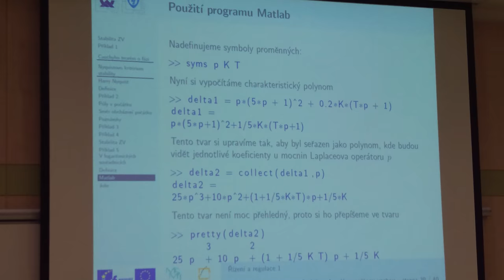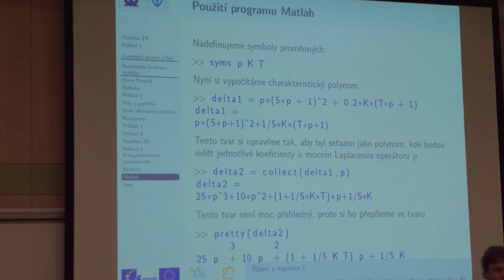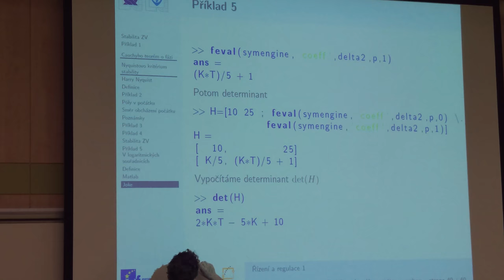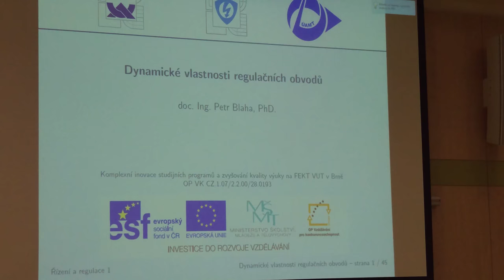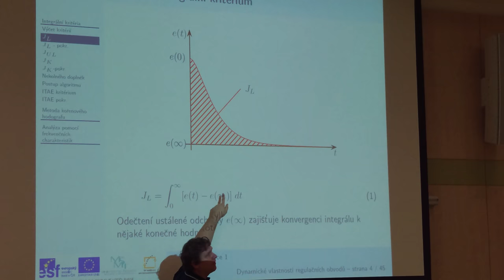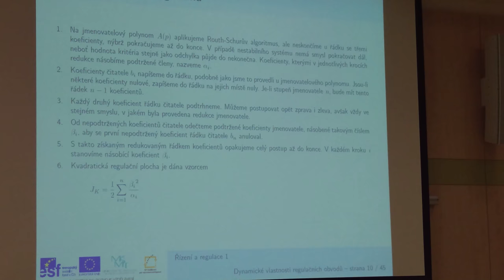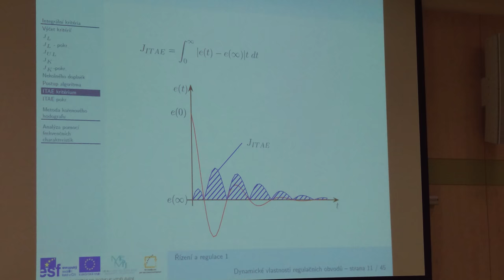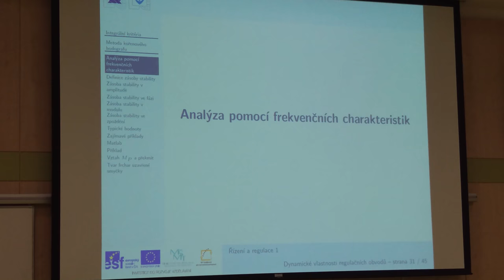BRR1 18 03 19 P7 #2 4K H265